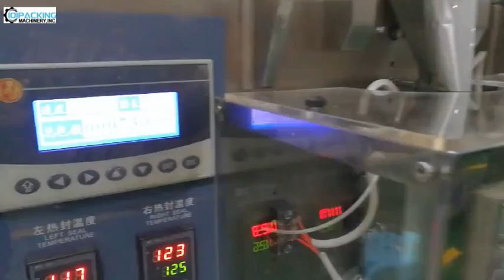3 saco lateral saco saco saco vertical máquina de embalagem correndo vídeo